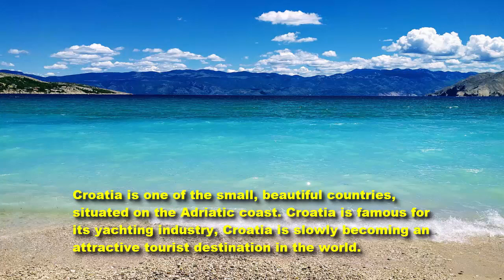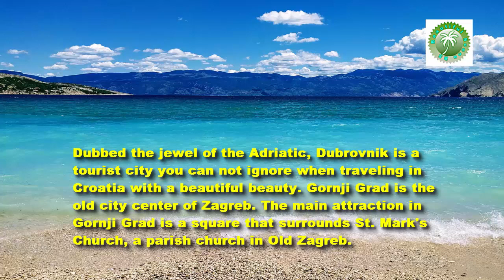Discover beautiful natural sights in Croatia - BS 10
Croatia is one of the small, beautiful countries, situated on the Adriatic coast. Croatia is famous for its yachting industry, Croatia is slowly becoming an attractive tourist destination in the world.

Croatia officially the Republic of Croatia is a country in Central and Southern Europe, on the Adriatic Sea.

Its capital city is Zagreb, which forms one of the country's primary subdivisions, along with its twenty counties.

Croatia has a total area of 56,594 square kilometres (21,851 square miles) and a population of 4.28 million, most of whom are Roman Catholics.

Croatian tourists will be able to visit famous sites such as the city of Dubrovnik with beautiful beauty, splendor from the fortresses built in the 8th century or Mljet - a great island off the beautiful coast. is on the coast of South Croatia. And there are many other great places you can visit.

Dubbed the jewel of the Adriatic, Dubrovnik is a tourist city you can not ignore when traveling in Croatia with a beautiful beauty.

Gornji Grad is the old city center of Zagreb. The main attraction in Gornji Grad is a square that surrounds St. Mark's Church, a parish church in Old Zagreb.

Euphrasian Basilica is an extremely popular and popular tourist destination in Porec. It is greater with a number of the textes are shown to the same day of the case of the prototype, on the raid to the column of the church.

Croatian cuisine is a blend of traditional flavors with the culinary cultures of Italy, Turkey, and the kingdom of Hungary. It is extremely attractive!

Let's explore Croatina together with the beautiful photos selected in this video!

Beautiful Scene BS